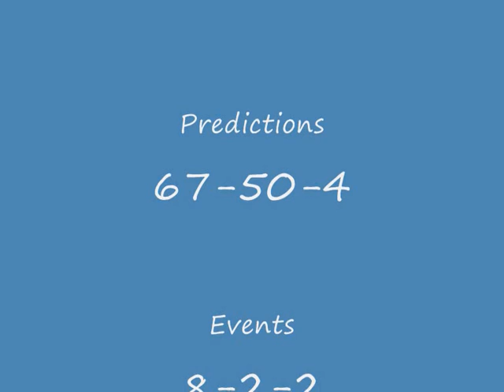UFC Fight For The Troops 2 Recap Video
Dave gives his thoughts on the event